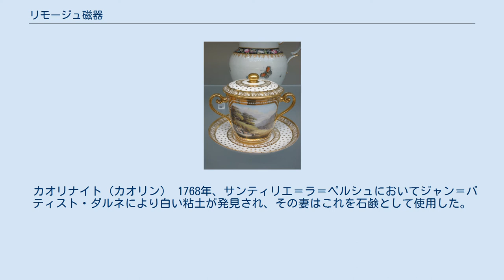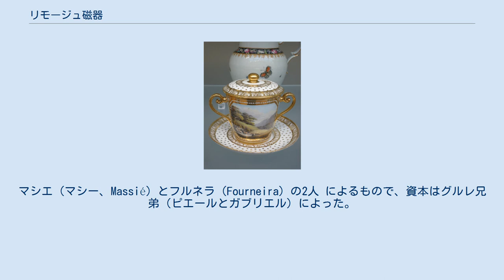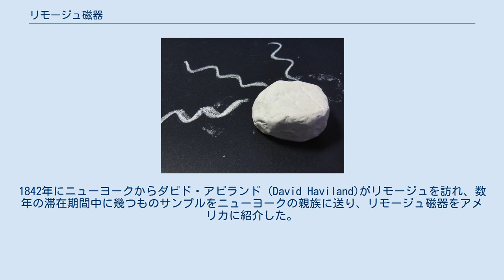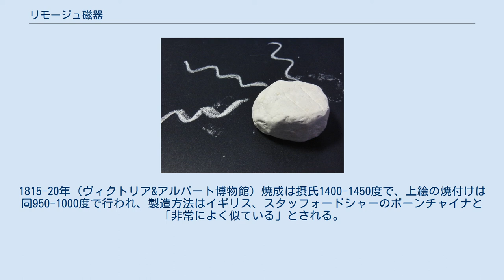リモージュ磁器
ヌーヴェル＝アキテーヌ地域圏
アール・ヌーヴォー
リモージュ磁器のポット リモージュ磁器（リモージュじき）、リモージュ焼（リモージュやき）(Porcelaine de Limoges)は、フランスヌーヴェル＝アキテーヌ地域圏のリモージュとその周辺で生産される磁器の総称（『製陶所』節も参照）。
1771年を起源の年として、現在まで生産を続けている。
 白色薄手の素地に釉を、その上に「落着いた上絵」を描いたものが特色とされる。
素焼きに絵付けをして焼くのではなく、白い生地に絵付けしてからさらに焼き付けるという手法はリモージュでは19世紀後半から行われている。
 中国からヨーロッパに磁器がもたらされたのは16世紀ごろで、ヨーロッパで自家生産できるようになるには18世紀初頭のドイツ、マイセンの開業まで待たなければならなかった（マイセン近郊でカオリンの地層を発見したことによる）。
とはいえマイセンもこのカオリンを用いた磁器の製法を秘伝としたため、ヨーロッパの他地域では依然として硬磁の作成は行えなかった。
磁器製造を独占されたままでは経済的に不利であり磁器の材料を探すということはフランス国内でも必須の状況となっていた。
リモージュでは1736年に製陶所が設立されていたが、磁器製造には原料としてのカオリンと、技術が必要であった。
 カオリナイト（カオリン） 1768年、サンティリエ＝ラ＝ペルシュにおいてジャン＝バティスト・ダルネにより白い粘土が発見され、その妻はこれを石鹸として使用した。
麻の手入れによいとされたこの粘土はダルネにより紹介され、紆余曲折を経てボルドーの薬剤師マルク＝イレー・ビラリスの手に渡り鑑定が行われた。
その結果、この粘土が実は磁器製造に必要なカオリンであると確認された。
 カオリンの発見を受け、リモージュで最初に硬磁器が作成されたのは18世紀後半の1771年であった。
マシエ（マシー、Massié）とフルネラ（Fourneira）の2人 によるもので、資本はグルレ兄弟（ピエールとガブリエル）によった。
産業育成に力を入れていたリムーザンのトゥルゴ知事の後押しもあった。
この製陶所は1774年にはアルトワ伯爵の保護を受け、「アルトワ伯爵製陶所」となった。
初期の作品はそれまでに作成していた軟磁器のモチーフを流用したものであったがレパートリーは豊富ではなく、その故に経営は行き詰っていき、1784年にはフランス政府に買収されセーブルの一部門となり、このことからこの製陶所は「リモージュ王立製陶所」とも呼ばれた。
セーブルから派遣された装飾師によりリモージュの装飾は多様性を持つようになった。
一方で、リモージュ全体としては18世紀の間は原料の販売が主で、磁器製造はまだ主力ではなかった。
1788年、経営がうまくいかなかったため、またこの時期にはフランス革命の影響で贅沢品とみなされた磁器の製造が禁止されたため に今度はフランス政府（セーブル）から売却された。
この後、1840年までは質はともかくとして、世界的に見てメジャーにはなり得なかった。
 19世紀初頭、リモージュとオート＝ヴィエンヌ県には6つの製陶所が存在していた。
後年（1900年）の批評によれば、この頃から質のよい磁器が製造されていたと評価されている。
 18世紀のうちにサンティリエ＝ラ＝ペルシュにセイニー伯爵によって設立された「セイニー伯爵製陶所」を、1789年にエティエンヌ・ベニョルが引き継ぎ「ベニョル製陶所」とした。
この人物はそれまで「アルトワ伯爵製陶所」に在籍し、その技術を高く評価されていた技術者であった。
1802年にパリの芸術産業展示会に作品を出展しここでも高評価を受けた。
 リモージュ磁器の白さを発展させた人物としてはフランソワ・アリュオーが挙げられる（初期のリモージュは『微妙に黄色がかった素地』を特徴とした）。
この人物は1788年、「アルトワ伯爵製陶所」の経営を引き継ぎ1792年まで所長だった同名人物の息子であり、鉱物学者でもあった。
また、金属酸化物を用いた独特の絵付け手法により、茶色の新色も編み出した。
 他にもこの時期には、パリで仕事をしていた職人たちがリモージュに移住し、レリーフや人物像といった立体装飾、そして絵付けにも影響を与えた。
 19世紀後半は「リモージュ磁器の黄金時代」と評される。
1842年にニューヨークからダビド・アビランド (David Haviland)がリモージュを訪れ、数年の滞在期間中に幾つものサ...